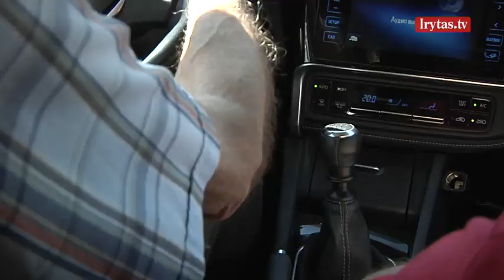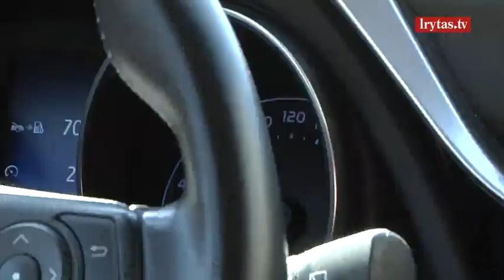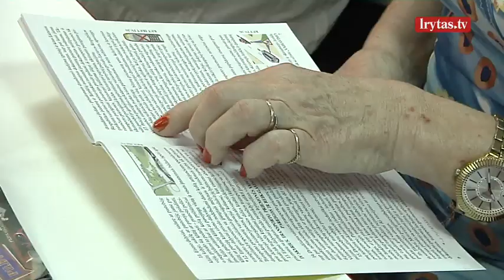Baudą gavusi senjorė: „Norisi greičio“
Visoje Lietuvoje senjorai šiandien galėjo pasijusti it mokyklinukai. Jiems suteikta galimybė atnaujinti savo vairavimo įgūdžius. Jie pripažįsta, kad kartais viršija greitį, kai kurie vairuoti išmoko patys ir kai kurių eismo taisyklių nežino.